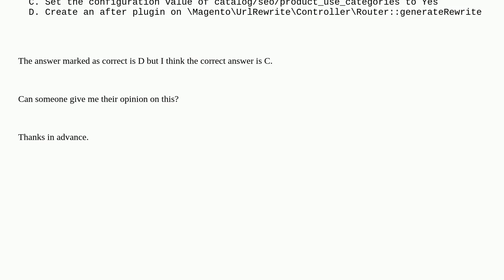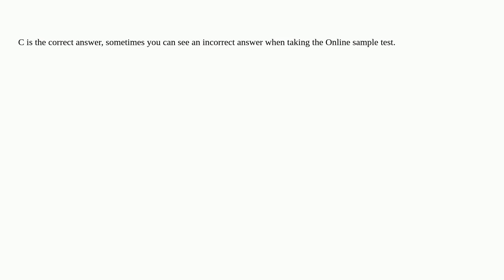Magento: How to include category url keys in product URLs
How to include category url keys in product URLs

A special thanks goes out to the awesome community

  certification url category magento2 associatedevelopercertification